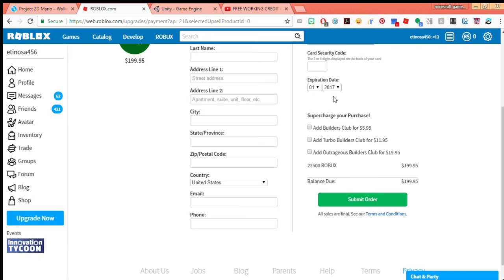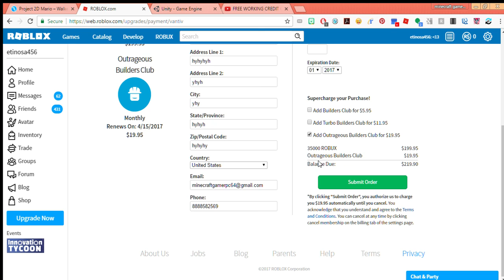free robux roblox 2017 0%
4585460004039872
167
04 2021